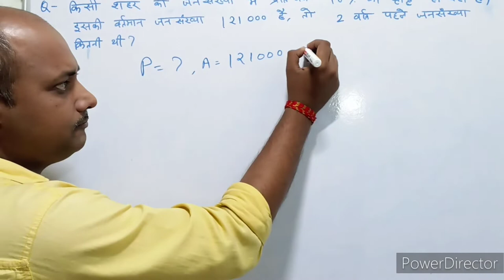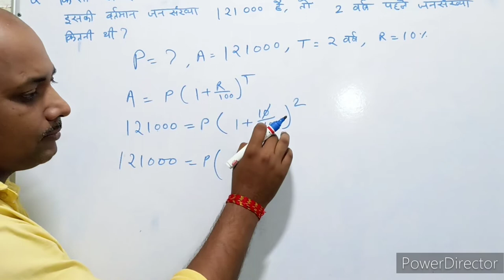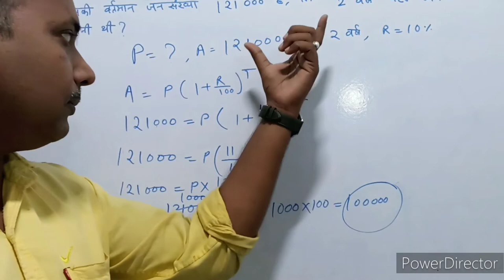Compound interest । चक्रवृद्धि ब्याज । C.I. Trick। Maths । Mathematics । Maths with PKGURUJee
किसी शहर की जनसंख्या में प्रतिवर्ष 10% की वृद्धि हो रही है, इसकी वर्तमान जनसंख्या 121000 है, तो 2 वर्ष पहले जनसंख्या कितनी थी?

The population of a city is increasing by 10% every year, its present population is 121000, then what was the population 2 years ago?

kisee shahar kee janasankhya mein prativarsh 10% kee vrddhi ho rahee hai, isakee vartamaan janasankhya 121000 hai, to 2 varsh pahale janasankhya kitanee thee?